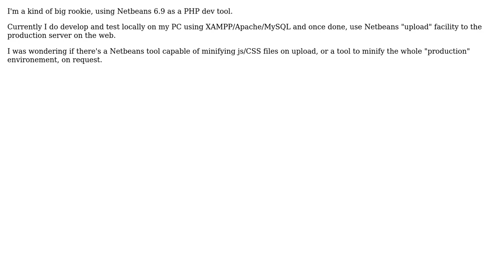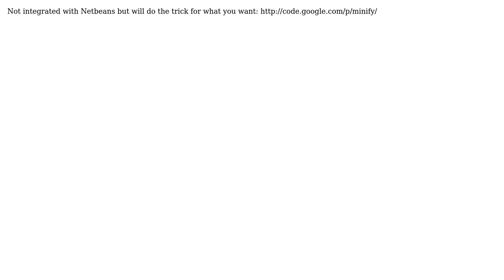Deploying minified versions JS/CSS using Netbeans (3 Solutions!!)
Deploying minified versions JS/CSS using Netbeans

With thanks & praise to God, and with thanks to the many people who have made this project possible! | Content (except music & images) licensed under CC BY-SA | Music | Images & others | With thanks to user user2650521 user tdammers user Riccardo user Chris and the Stack Exchange Network Trademarks are property of their respective owners. You are responsible for your own actions.